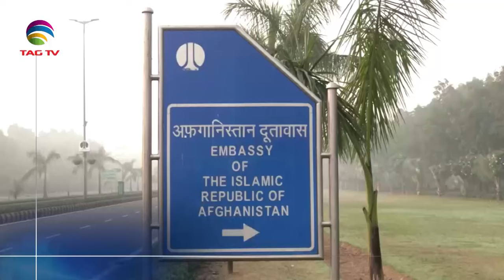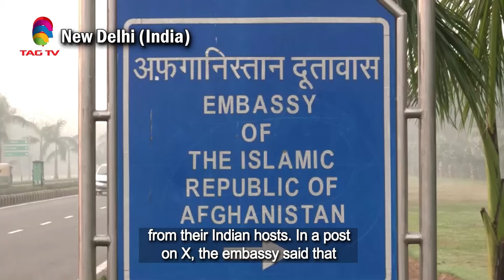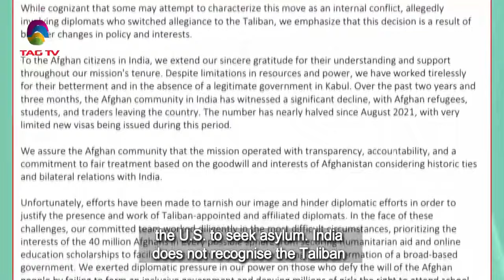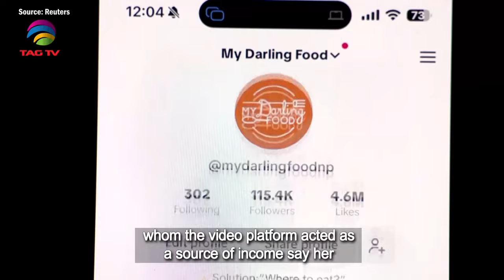South Asian Newsline, November 24, 2023